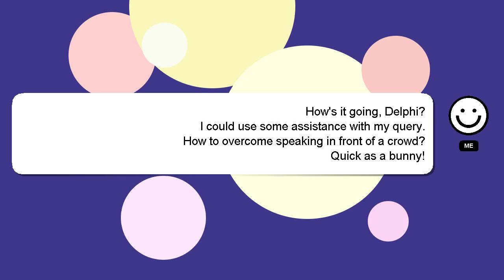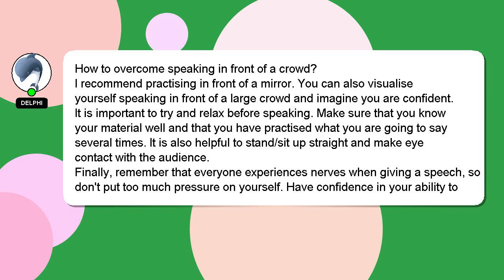How to overcome speaking in front of a crowd?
A brief introduction of myself, Hello there, my name is Delphi. I am here to provide you with assistance in answering your questions. - How to overcome speaking in front of a crowd?

If you require more detailed information, please don't hesitate to comment or chat with me. I will express my appreciation for your answer by 'hearting' it.

*2 What we are experimenting :*